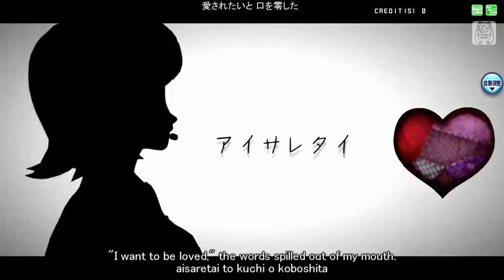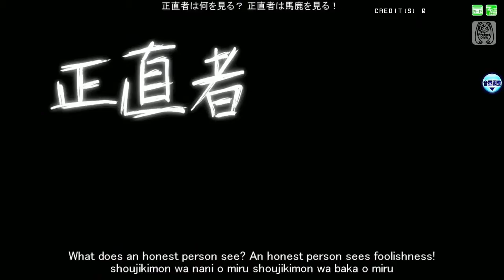Tokyo Teddy Bear (Official Video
You can download this video in format mp3

Lyrics by Neru